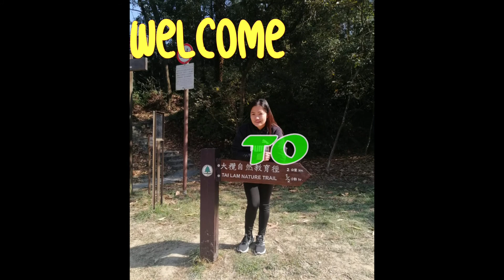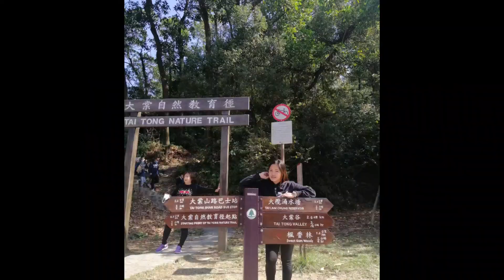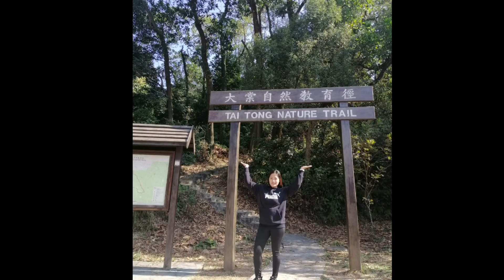Exploring Sweet Gum Woods | Tai Tong, Hong Kong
Exploring Sweet Gum Woods at Tai Tong, Hong Kong with friends during our Holiday!